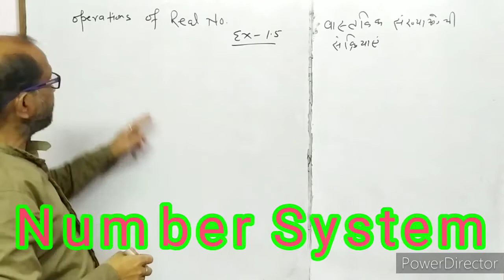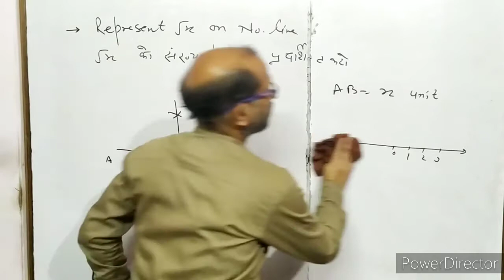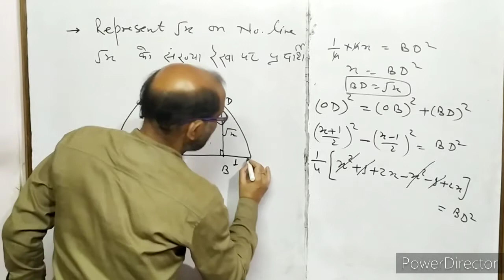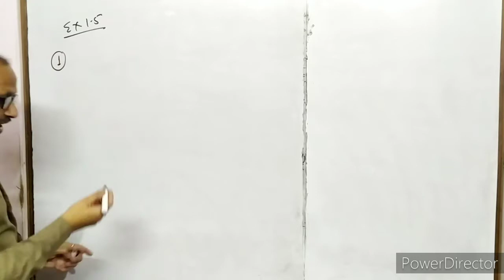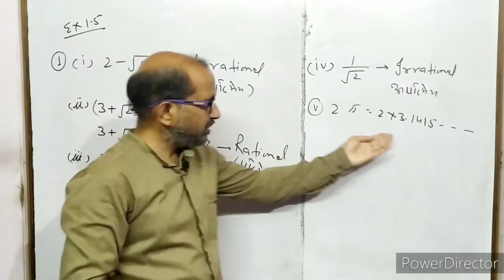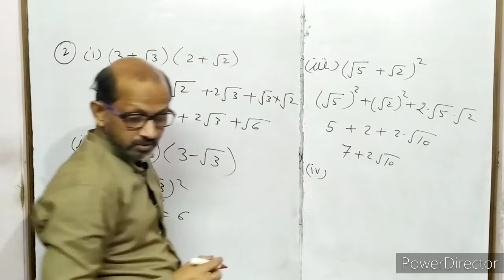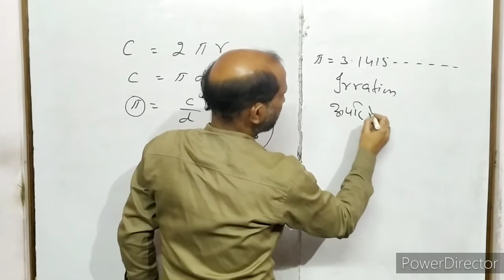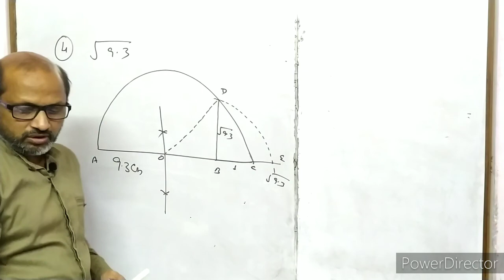CLASS IX-(6), Maths, Number Line ,NCERT EX.(1.5), By- atma academy ,By-A. Prakash.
In this video I have discussed about number line.
I have explained that how to represent the irrational Numbers on number lines.
I have discussed , how to rationalise dinominator.
इस वीडियो में मैंने संख्या रेखा पर अपरिमेय  संख्या के निरूपण को समझाने का प्रयास किया है।